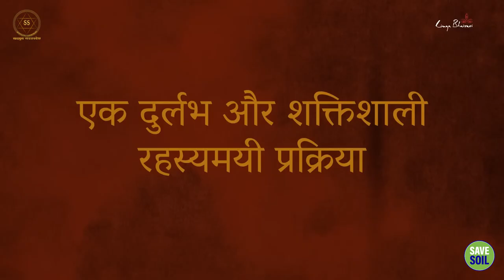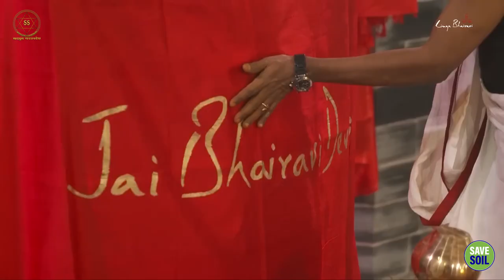नेपाल में लिंग भैरवी की प्रतिष्ठा || Sadhguru Sadupdesh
नेपाल में लिंग भैरवी की प्रतिष्ठा
Linga Bhairavi Consecration at Nepal

एक देवी के जन्म का साक्षी बनना एक बहुत दुर्लभ सौभाग्य होता है। 7 मार्च 2023 को, सद्गुरु ने काठमांडू में प्राण-प्रतिष्ठा की एक गहन प्रक्रिया से लिंग भैरवी की प्राण प्रतिष्ठा की। प्राण-प्रतिष्ठा एक गूढ़ प्रक्रिया होती है, जिसमें जीवन ऊर्जाओं का इस्तेमाल करके महज पत्थर को एक जीवंत देवी-देवता में रूपांतरित कर दिया जाता है।

It is a very rare privilege to witness the birth of a goddess. On 7 March 2023, Sadhguru consecrated Linga Bhairavi through an intense process of consecration in Kathmandu. Consecration is a mystical process in which life energies are used to transform a mere stone into a living deity.